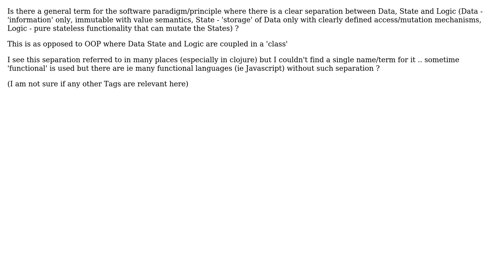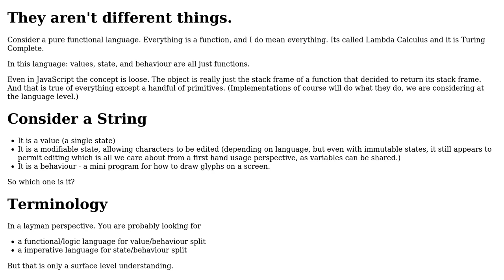Software Engineering: Terminology: separating Data, State and Logic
With thanks & praise to God, and with thanks to the many people who have made this project possible! You are responsible for your own actions.